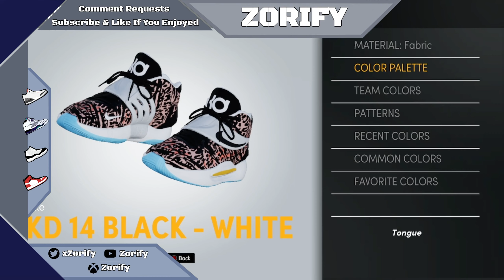NBA 2K21 Next Gen Shoe Creator - Nike KD 14 "Black - White"